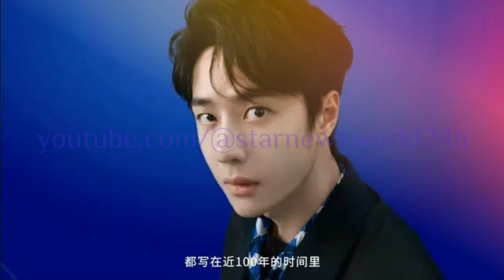王一博 的综艺传奇：在每个节目中都留下印记的神秘身影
还有不得不提的，那就是王一博所在的公司乐华娱乐。旗下艺人总是无处不在地提及王一博。都是一家人，不蹦白不蹭。